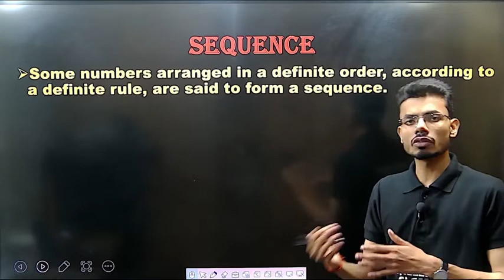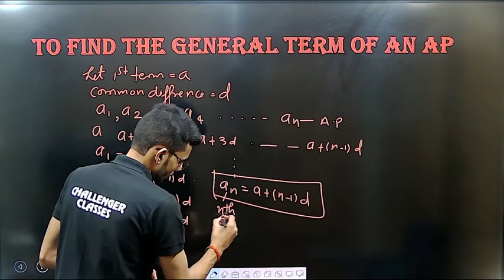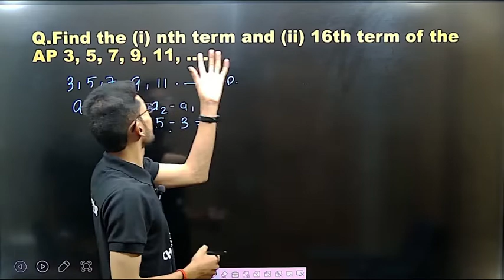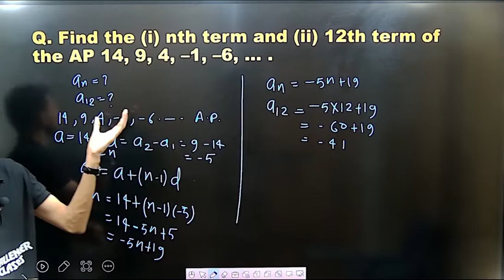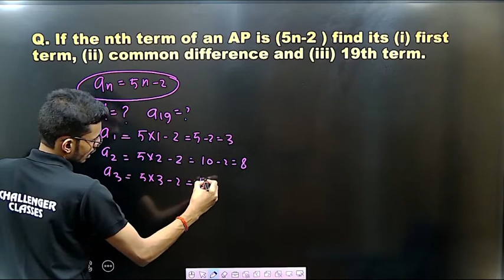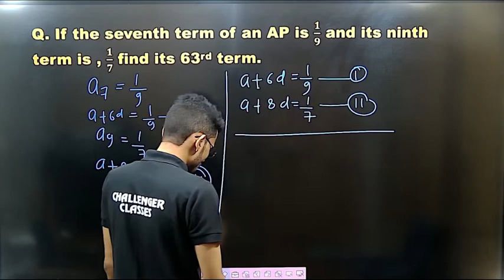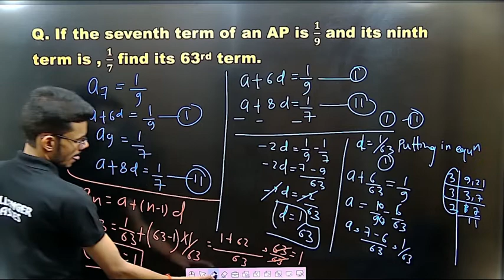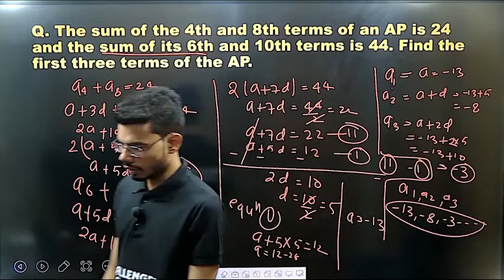L-3 | Part - 1 | nth Term of an Arithmetic Progression | SHYAM SIR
nth term of an arithmetic progression class 10
nth term of ap class 10
nth term of arithmetic progression
ncert solutions for class 10 maths chapter arithmetic progression
the nth term of an arithmetic progression
arithmetic progression class 10th ncert
arithmetic progression class 10th ncert solutions
arithmetic progression class 10 ncert book
class 10 arithmetic progression ncert
ncert solutions of maths class 10 chapter arithmetic progression
class 10 arithmetic progression formulas